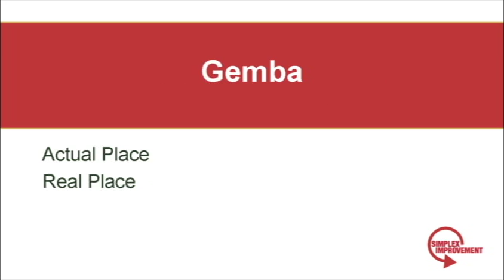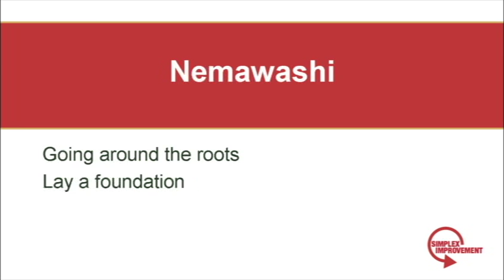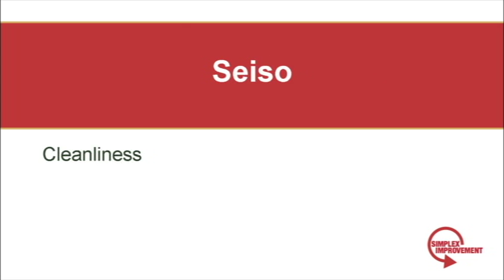Japanese Lean Pronunciation Guide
Provides the pronunciation of commonly used Lean terms by a native Japanese speaker.